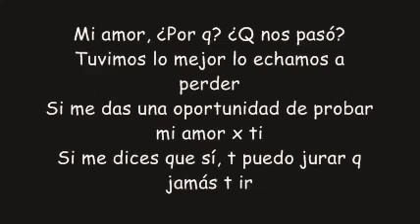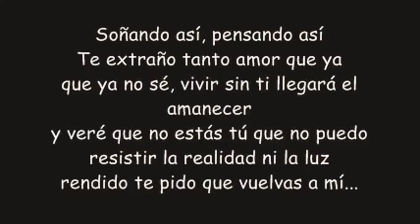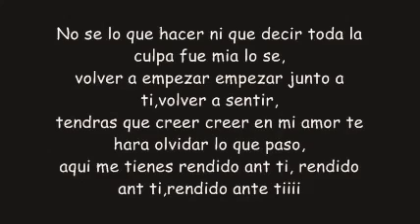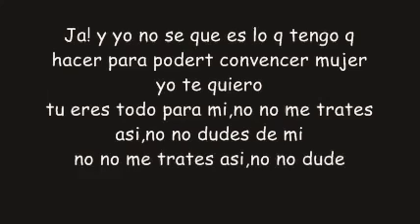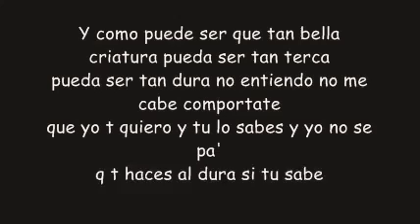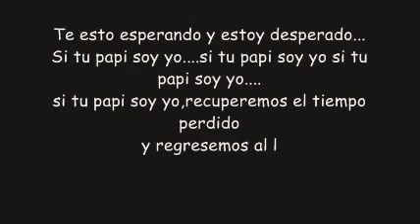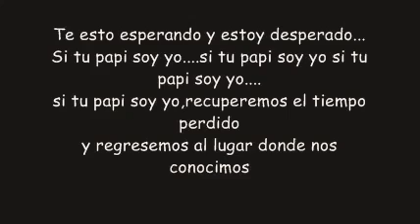Rendido Ante Ti